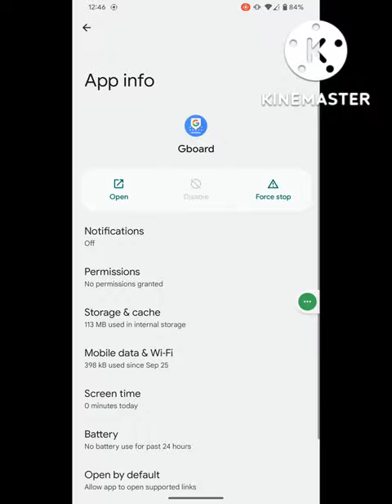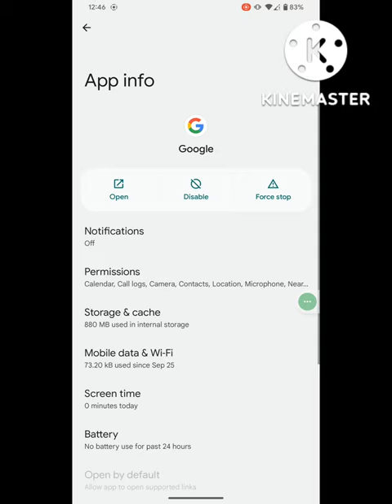How to fix gboard gif not working on android 2022